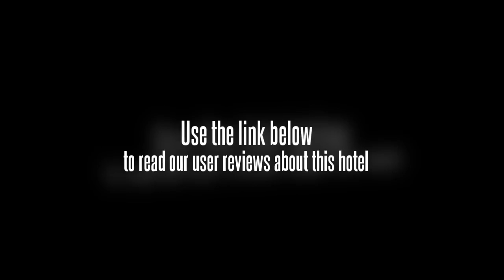Hantang International Hotel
In Suzhouâ€™s Wujiang, the Hantang International Hotel offers good value accommodation.

The Hantang International Hotel provides free parking for guests. There is a barber/beauty shop and a beauty salon within the hotel. Other amenities offered include a 24 hour reception, a sauna and conference room(s). Facilities include a laundry service, a business centre and meeting rooms. Retreat & Reflection Garden is within a 20 minute drive from the hotel.

All rooms feature a private bathroom including a bathrobe and amenities. Each room offers facilities such as a safe, cable / satellite channels and a TV. Guests have the option of choosing a non-smoking room. Each room is equipped to make your stay comfortable and offers a telephone, a mini bar and a refrigerator.

The Hantang International Hotel has its own on-site restaurant, providing a convenient option for guests wishing to dine in.